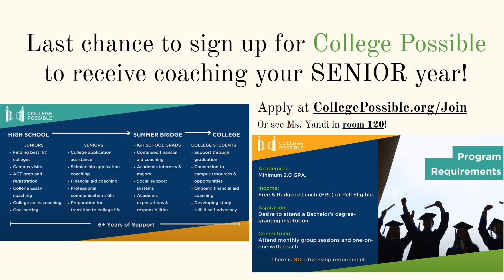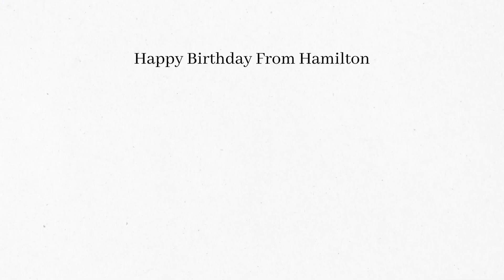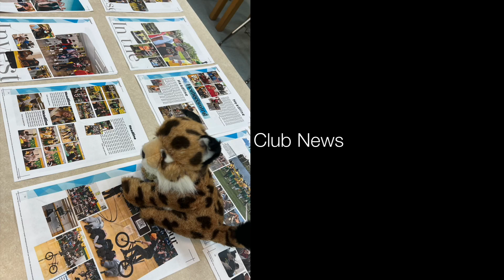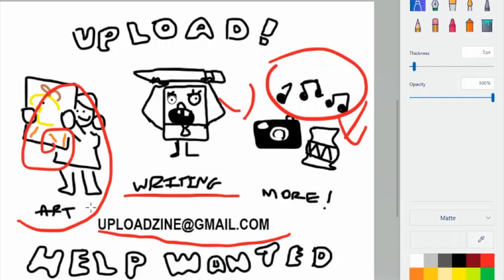Milwaukee Alexander Hamilton High School's "The Morning Announcements" from May 4th 2023.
Milwaukee Alexander Hamilton High School's "The Morning Announcements" from May 34th  2023.